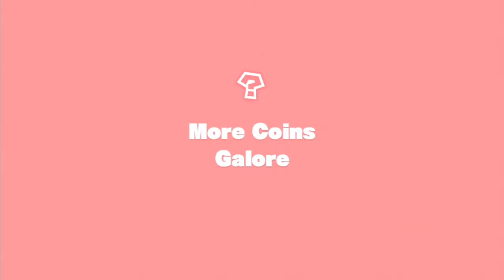Captain Toad: Treasure Tracker #7: Dragon Toucher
Toadette will learn how to be an adventurer on her own, and learn that it has it's own perils, like ghosts, bullet bills, and apparently Draggadon isn't happy about what the captain did, and he's mad